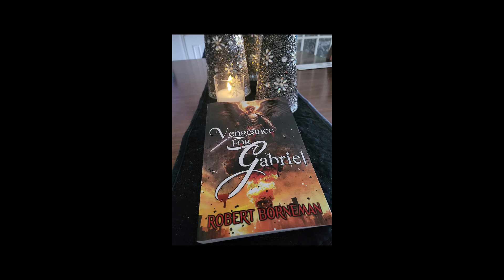Vengeance for Gabriel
Please share and pickup your copy!
Vengeance For Gabriel, An FBI thriller getting great reviews.

Storyline:      An FBI office has just been reduced to a pile of rubble by an explosion at 5:55am, taking the lives of the agencies’ Director and others.  Agent Roger Quaid is tasked as the lead investigator.  His new partner is Agent Michelle Woods, the daughter of the Acting Director of the agency.  Michelle’s relationship with Roger presents challenging complications as they work together.  Roger receives a cryptic message indicating there will be another attack and with each successive attack, a new taunting message containing a trilogy of fives arrives from the serial bomber.  Each message hints at motive and signals the start of a countdown for the next phase of the mastermind’s plan but provides no actionable intelligence.  These messages become known as The Riddle of Fives within the Bureau.
     Michelle provides intel and support for the investigation as it unfolds, using the FBI’s newest AI counterterrorism weapon, The BrAIn.  As the bombings targeting FBI infrastructure continue, the mad perpetrator taunts and challenges the FBI to figure out each of his next moves before time runs out.  The FBI fails miserably at preventing further attacks and when Agents Quaid and Woods get too close to the truth, they fall into a trap.  Their near-death experiences only make them more determined to bring their suspect to justice.
     Despite several unexpected setbacks and confrontations, eventually Roger and Michelle uncover the identity of an international terrorist and arms dealer.  Dark truths are also uncovered, which expose the motivation for the bombings.  Ultimately Roger and Michelle are blown away during the final round of the madman’s game, in an explosive manner, as their suspect continues to seek his Vengeance for Gabriel!